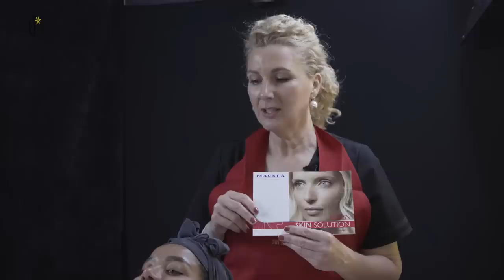Nail and Face Treatment by Mavala on Nina Zaidan -عناية وجه و اظافر من مافالا على نينا ذيدان